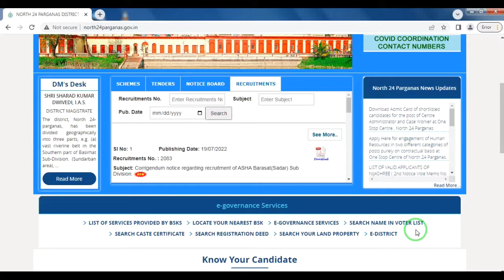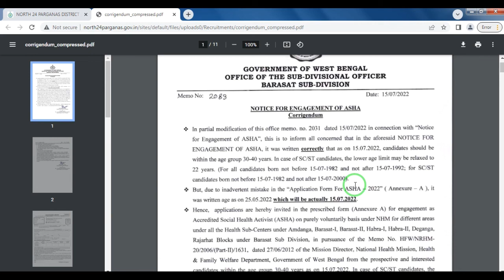North 24 Pgs job vacancy, north 24 parganas district recruitment 2022, north 24 pgs recruitment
Corrigendum notice regarding recruitment of ASHA Barasat(Sadar) Sub Division, North 24 Parganas.

Topic Covered:
north 24 parganas job notification
asha karmi recruitment
corrigendum notice